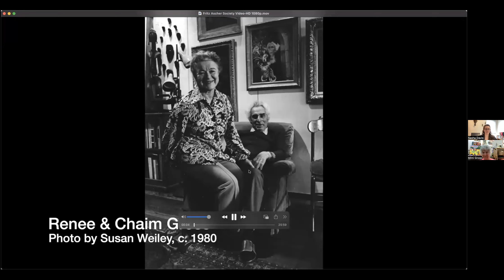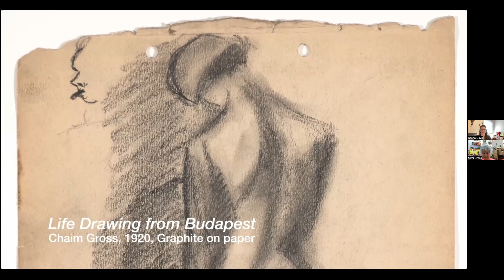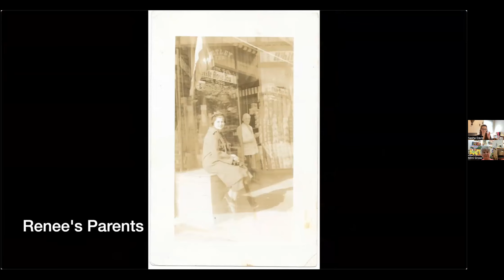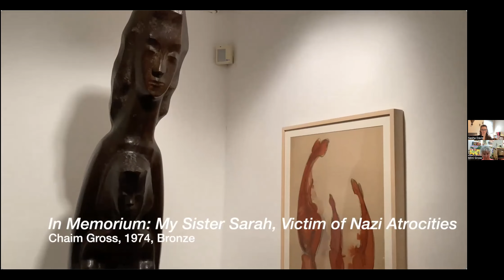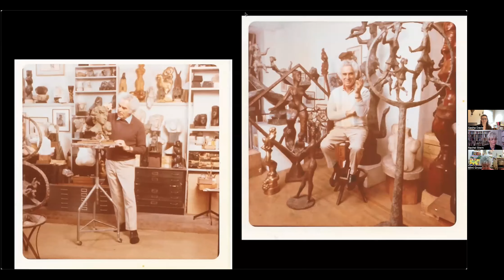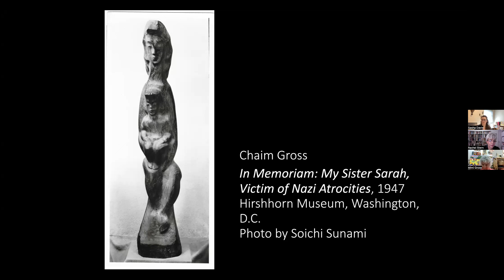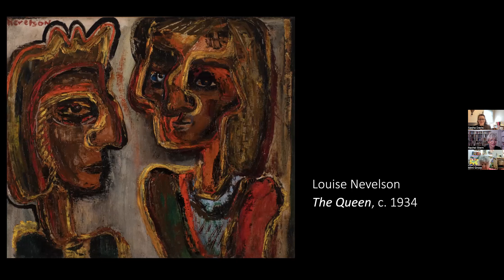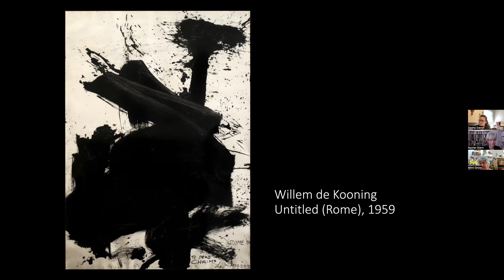The Enduring Legacy of Chaim Gross (1902-1991). Featuring daughter Mimi Gross & Sasha Davis, 9/28/22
This program delves into Chaim Gross’s biography, work, and the legacy that the Renee & Chaim Gross Foundation continues to preserve for the public benefit. Featuring Mimi Gross, President of the Foundation and daughter of Renee and Chaim Gross, and Sasha Davis, Executive Director of the Renee & Chaim Gross Foundation. Moderated by FAS Director Rachel Stern.

Chaim Gross (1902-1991) fled Europe as a teenager after experiencing the violence of World War I and the disruption of his artistic training due to anti-Semitic policies. He arrived in New York City in 1921 and quickly found a welcoming environment among fellow artists, many of whom were also immigrants, at the Educational Alliance Art School. Despite difficult beginnings, Gross rose to become one of America’s leading twentieth-century sculptors and a key proponent of the direct carving movement. Although a small number of his works referenced his horrific early experiences and the later murder of family members in the Holocaust, his themes were largely joyful, showing mothers at play or acrobats and dancers.

Mimi Gross (b. 1940) is the daughter of Chaim Gross. She is a painter, as well as a set-and-costume designer, and maker of interior and exterior installations.  She has lived and worked in TriBeCa for the last 40 years, and is known especially for her portraiture, and for working with oil crayon and chalk pastel, in addition to oil paint. Gross considers portraiture a form of mutual collaboration. Her paintings have a poignant expressiveness and connection to the subject. Hers is a world of bold, unapologetic color.  The directness of Gross’s portraiture, and her propensity to paint all aspects of her community can be linked in particular to the work of Alice Neel, who was a close friend.
Gross’s work can be found in the collections of the Jewish Museum, New York; the New York Public Library; and the Metropolitan Museum of Art, New York. She is the recipient of awards and grants including from the New York State Council on the Arts, the National Endowment for Visual Arts, the American Academy and Institute of Arts and Letters, and a “Bessie” for sets and costumes.
Gross grew up in South Harlem in Manhattan.

Sasha Davis is Executive Director of the Renee & Chaim Gross Foundation, the historic home and studio of American sculptor Chaim Gross (1902-91) in New York City. She is responsible for the Foundation’s operations, strategy, curatorial vision, and programming. Davis was appointed Executive Director in 2017 after serving as Curator of Collections. Prior to her work at the Foundation, Davis held internships at The Museum of Modern Art, MoMA PS1, and the Newark Museum. Davis holds a BA from New York University in Art History with a minor in Studio Art and a certificate in Arts Administration and Collections Management, also from New York University.

This event is part of the monthly series "Flight or Fight. stories of artists under repression" organized by the Fritz Ascher Society for Persecuted, Ostracized & Banned Art